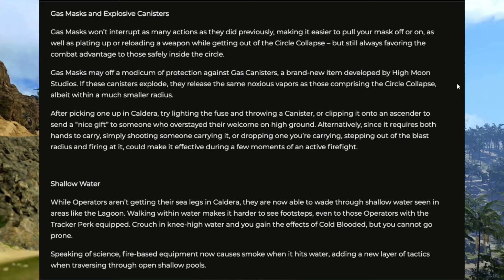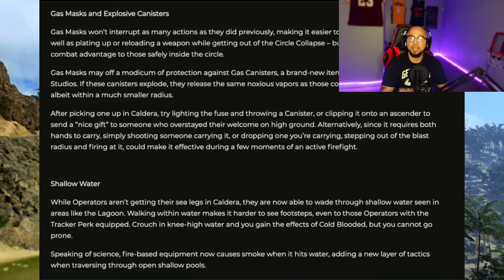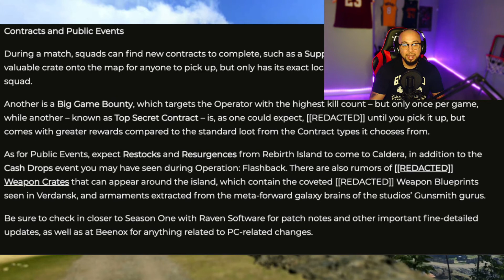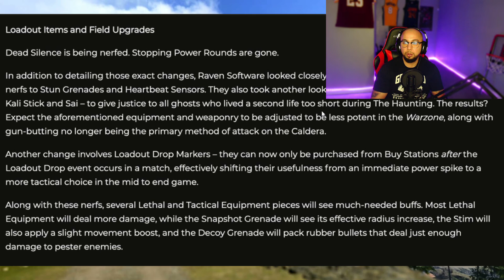HUGE CHANGES for CALL OF DUTY WARZONE PACIFIC! (TRAILER REACTION & NEWS)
WHATS UP GUYS! ITS YOUR BOY KING MUGZY AKA THE SHINEST BALD HEAD ON THE STREAM LOL! THANK YOU FOR CHECKING OUT THE CHANNEL. WHAT I DO HERE IS STREAM DAILY AND TRY TO DROP NEW CONTENT ON BATTLE ROYALE GAMES LIKE COD: WARZONE. THIS GAME HAS TAKEN THE MAJORITY OF MY TIME AND I WILL POST GAMEPLAY, STREAMS AND TIPS ON HOW TO WIN IN WARZONE. SO HIT THE RED BUTTON GUYS AND JOIN THE ROYAL FAMILY BABY! MUCH LOVE!

All donations are appreciated and it truly helps the channel grow. Thank for the support.